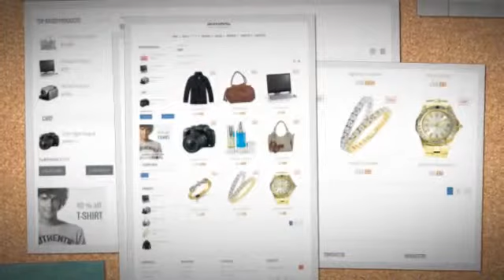Minimal Multi Purpose - WooCommerce Theme + Download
Minimal WooCommerce Theme is dedicated for fashion designer, apparel, electronics, cosmetic, tools and multi purpose blog and store. Minimal WooCommerce Theme is great colors combination. All sub pages are customized. It is very nice with its clean and professional look.